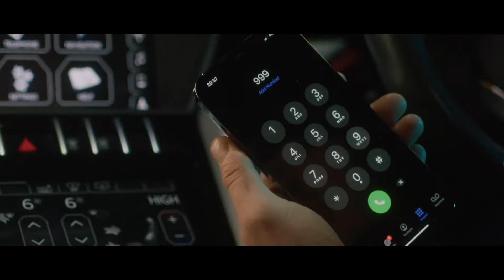Silky - Levels Freestyle [OFFICIAL MUSIC VIDEO] | Daily Drill